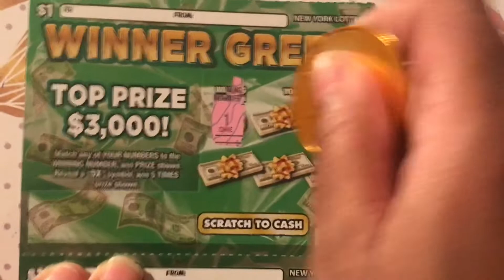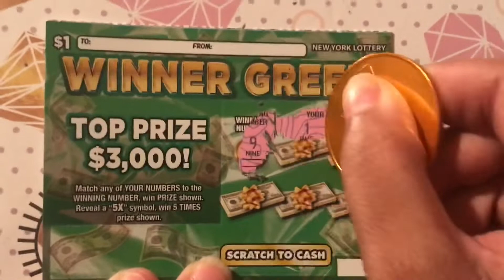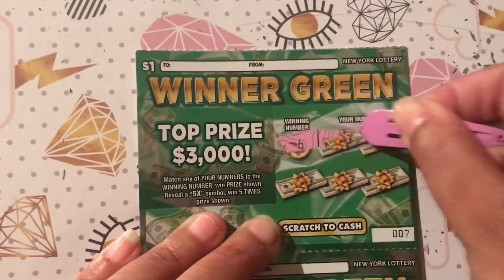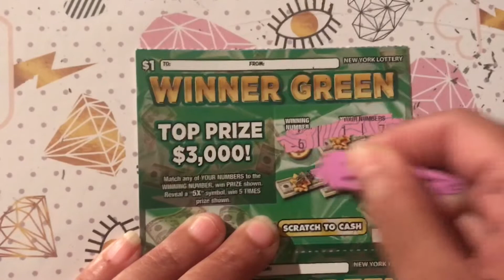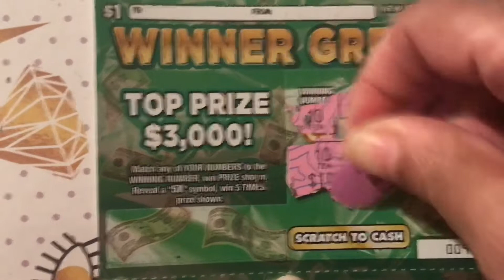FULL WINTER GREEN BOOK NEW YORK LOTTERY | Lottery Scratch Off Tickets